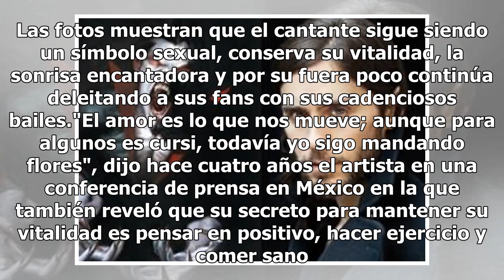Chayanne celebró su cumpleaños 50 mostrando su musculatura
Chayanne cumplió 50 años lleno de vitalidad y con una atlética anatomía que cautivó a sus fans (FOTO TOMADA DE WEB)El puertorriqueño Chayanne cumplió 50 años de edad y luce mejor que nunca, así lo dejó ver en unas fotos que compartió en su cuenta de Instagram, donde mostro su musculatura. De acuerdo...